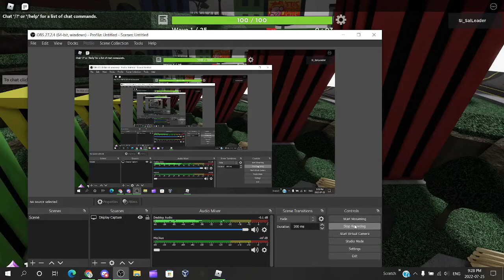Tower Heroes With Goofy Loudout!